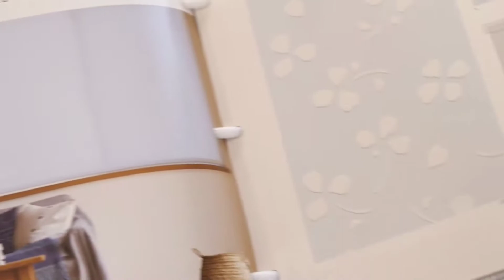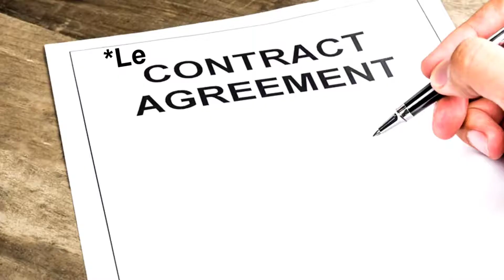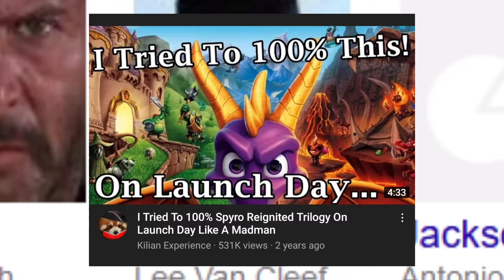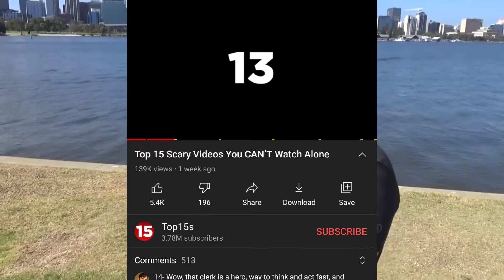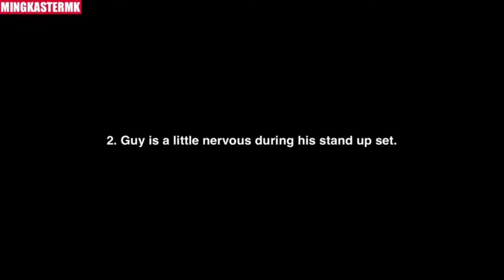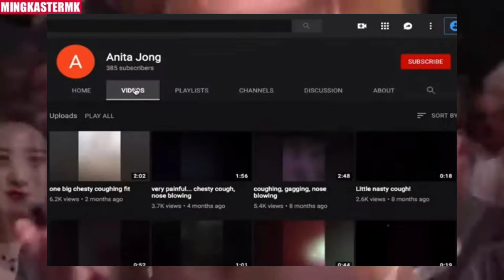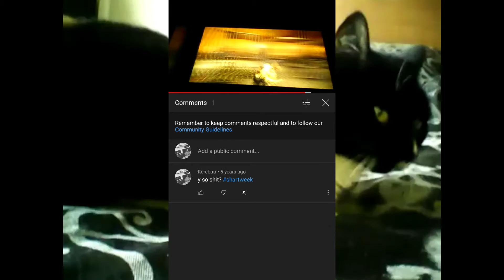12 Most Underrated Youtubers of All Time!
0:00 Intro
0:26 Number 12
1:22 Number 11
2:22 Number 10
3:13 Number 9
4:03 Number 8
5:00 Number 7
6:32 Number 6
7:40 Number 5
8:24 Number 4
9:24 Number 3
10:19 Number 2
11:21 The Most Underrated Youtuber of All Time

All music is from the Spyro the Dragon game series, I know it is a great choice